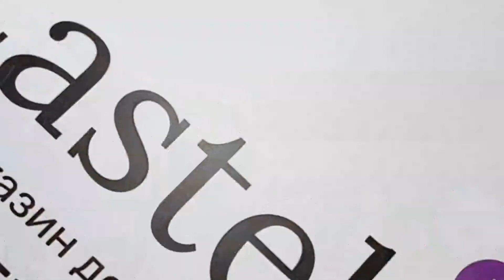Коврик для ванной Beverly Hills Polo Club 311 Grey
Материал коврика – полиамид. Он отличается практичностью и прочностью. Коврики из полиамида имеют привлекательный внешний вид, обусловленный особым блеском волокон материала. Они неприхотливы в уходе и долговечны. Рекомендованы к использованию аллергиками. Также их преимуществом является доступная стоимость.